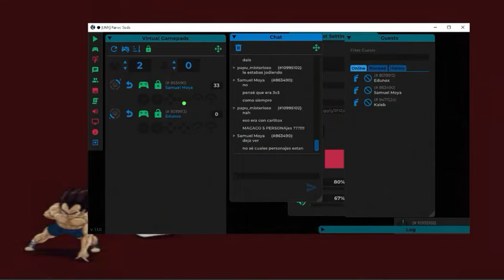DBZ BT4 ~ SamMiyen10(Burter) vs Edunox(Trunks Armadura)